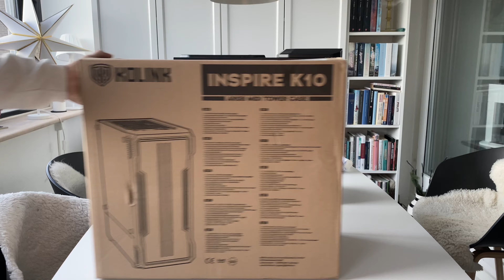PC MAKEOVER: From Dust to Gaming PC!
Revitalizing an Old Gaming PC

I bought this old and dusty gaming/office computer and completely tore it apart - to clean and rebuild it in a new case.

This project took me a long time, so I hope you enjoyed the video.

What do you think of the transformation?

The PC had following specs, when I bought it:
CPU: Ryzen 5 2600X - 6 cores, 12 threads (with stock cooler)
GPU: GTX 1060 3GB
RAM: 2X8 GB 3000MHz Corsair Vengeance
MOTHERBOARD: Asus Rog Strix X470-F
SSD: 500GB Samsung 860 evo
PSU: 850w 80+ Bronze
CASE: Kolink K10 ARGB

Chapters:
00:00 - Intro
00:17 - Cleaning
02:25 - New Build
04:14 - Before
04:45 - After

If you want to see BEFORE/AFTER pictures - I have some on my Instagram account